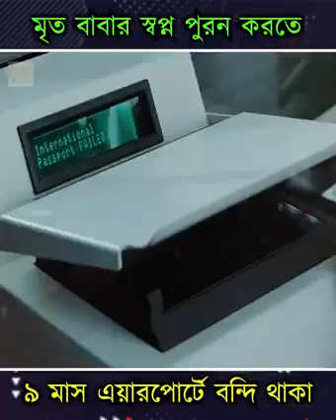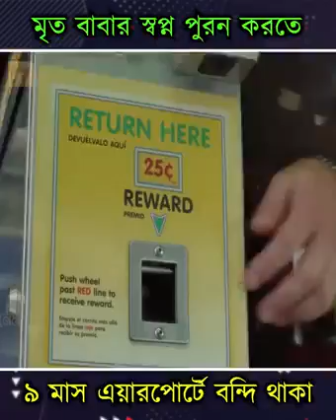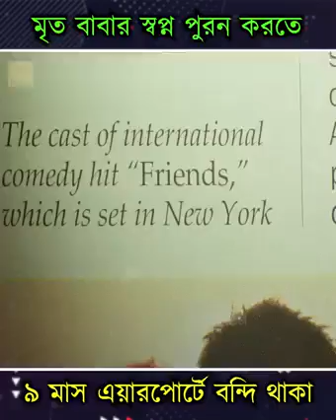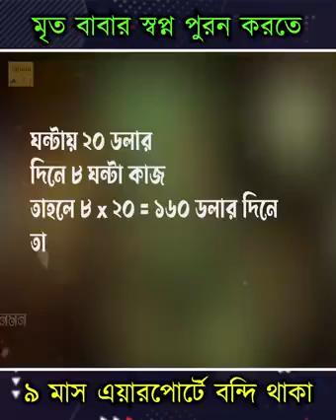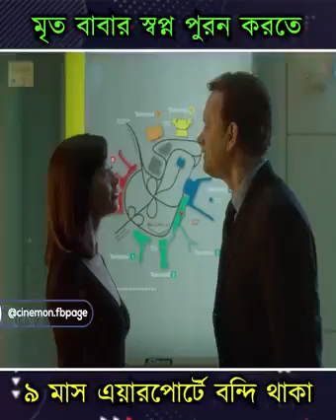videos ff gaming tmkoc tmkoc xf 🥺🥺🥺🥺🥺🥺🥺🥺🥺💯💯💯🙂🙂🙂🙂😌😌😌😌😌😌😌😌😌😌😢😢😢😢😭😭😭😭😭😭